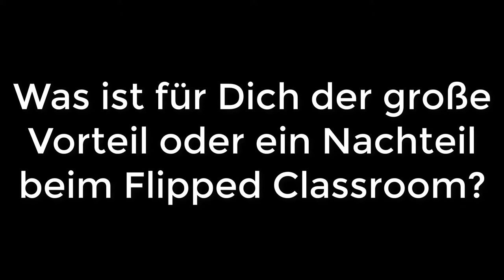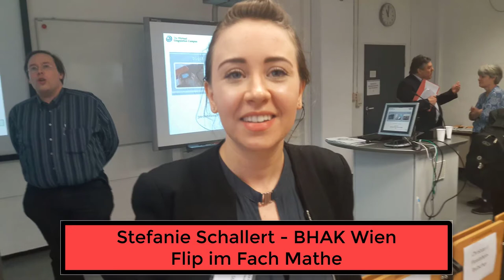Flipped Classroom - Expertenrunde Teil I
Bei der ICM in Marburg habe ich praktizierende Flipper und Experten nach Ihrem größten Vorteil und/ oder einer Kritik am innovativen Unterrichtskonzept Flipped Classroom befragt. Herausgekommen ist dieser Zusammenschnitt. Habt Ihr auch Erfahrungen und wollt diese teilen? Dann einfach eine kurzes Video von 15-30 Sekunden an mich :-)